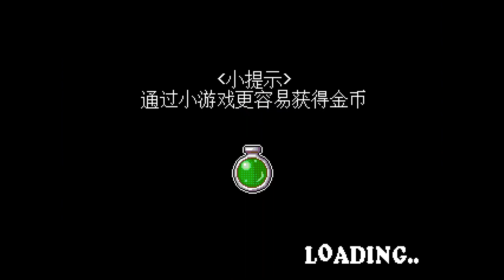Monon Color Game: Dragon Ball - Budokai (2014)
The Monon Color (梦龙彩色掌机) is a handheld video game console system manufactured and distributed by the Chinese toy company M&D during 2014. The console was released exclusively in China.

▶ Write a comment. Your feedback is very important to me.